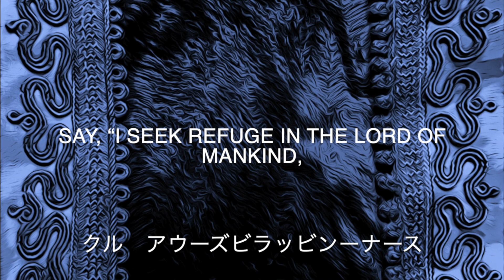Quran-114 Surah An-Naas / コラーン-114 人々章（アン・ナース）練習用 practice 【Yusha يوشع】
japanese muslim recites Quran.
islam muslim イスラム　ムスリム
practice, 練習用
日本語字幕、英語字幕